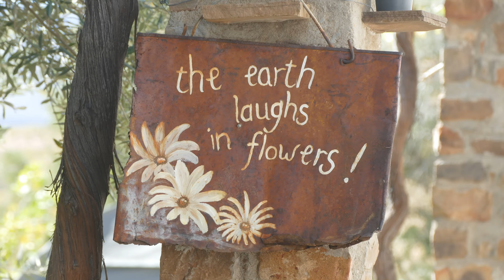Cederberg, Heuningvlei Trip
Weekend trip to the Cedarberg, Heuningvlei, Biedouw Valley, Western Cape.